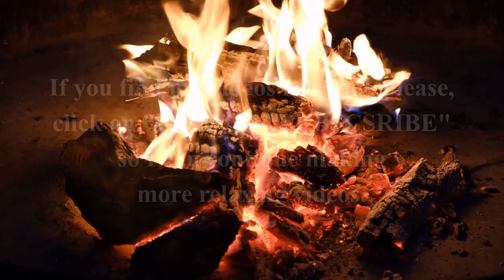3 HOURS FIREPLACE RELAXING ASMR CRACKLING CAMPFIRE SOUNDS FAST SLEEP HEAL STRESS RELIEF MEDITATION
My goal is to create 3-4 soothing videos each week to help relax and heal the physical, emotional and psychological scars that we develop by the stresses of our complex lives, renew your spirit, relieve stress, meditate, prayer and overcome negative feelings. I need constructive comments to help me create more substantial content, such as image, lighting, audio, music, too long, too short, etc. I'll try to respond to all of your comments. If you enjoyed this video, please, hit "LIKE" and "SHARE" so your friends can enjoy rest and healing their souls, too. Dmc